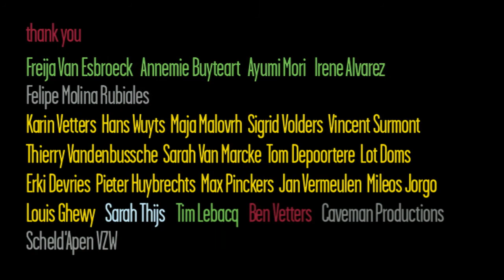Recollection Quartett: Peter Pilotto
RECOLLECTION QUARTETT
MERCEDES-BENZ YOUNG CLASSICS
Revisited by FREDERIK HEYMAN
Video by Isabelle Tollenaere

For the Mercedes-Benz Fashion Week Berlin, MoMu, the Fashion Museum in Antwerp and Mercedes-Benz, invited Belgian art director Frederik
Heyman and 4 fashion designers with exceptional signatures and outspoke styles - Bernhard Willhelm, Peter Pilotto, Henrik Vibskov and Mikio
Sakabe -  to create 4 installations.

At the heart of each installation stands  a Mercedes Benz  Young Classics. From these cars from the 1960s, 1970s, 1980s and 1990s, 4 cars were
selected that today have an undisputed cult status: W115, S123, R107 and C126. Not only the intrinsic qualities of the cars themselves, but also
the widely diverse people happy to be amongst their proud owners have shaped how we think about these vehicles. Today our memories of these
cars merge with our continually changing perception of luxury, craftsmanship, and functionality,  and form exquisite material for fashion designers.
Fashion only exists by the grace of our perpetual reinvention of the past, our rethinking of bygone style and fashion trends and our translation of
these for the women and men of today. In their designs, we asked the designers to reflect on how the Young Classics can still inspire us today and to interpret the widely varying connotations associated with these cars into a contemporary context.

For each Young Classics, photographer and artist Frederik Heyman created a unique decor and used it only once in a photographic illustration.
The design of tableaux and their photographic reproduction are central to Heyman's oeuvre. Humour and a surrealist visual vocabulary are an
intrinsic part of his artistic signature. His decors are built completely by hand, in collaboration with a team of sculptors and artists. In the final
results, the handcraft, the construction and consequently also quality craftsmanship are always clearly traceable. Fashion designers Bernhard
Willhelm, Peter Pilotto, Henrik Vibskov and Mikio Sakabe have added their own visions to the installations with each 3 new looks.